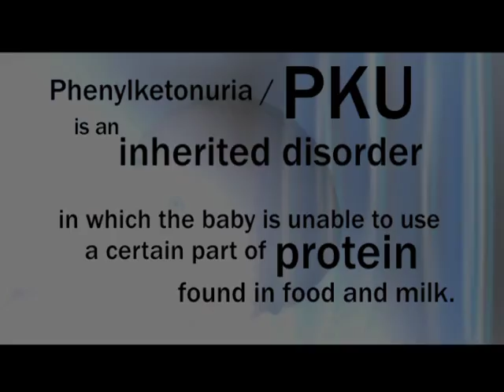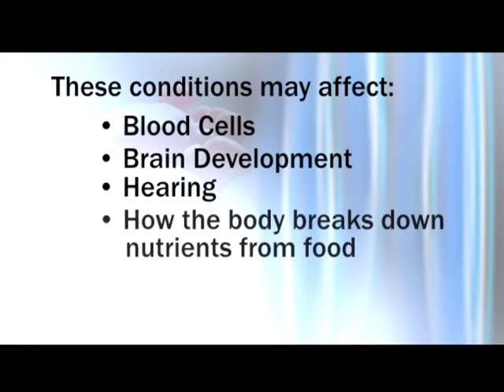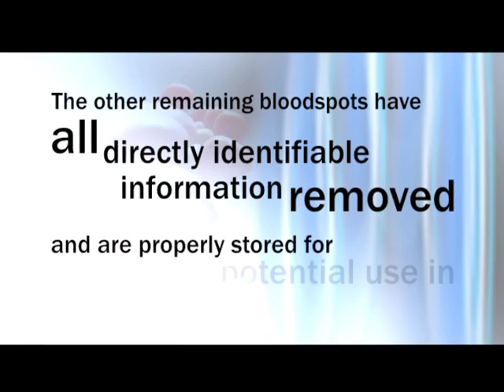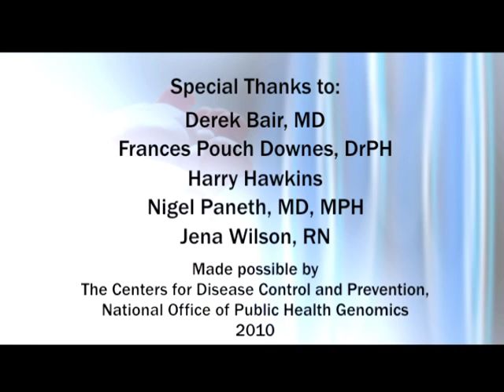Michigan Newborn Screening Saves Babies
Educational video describes newborn screening and introduces the Michigan BioTrust for

Newborn Screening is a public health program required by Michigan law to find babies with rare but serious disorders that require early treatment.  All babies need to be tested in order to find the small number who look healthy but have a rare medical condition.  Babies with these conditions seem healthy at birth but can become very sick in a short time.  Each year more than 200 Michigan babies - one in every 500 to 600 births- are found to have a disorder detected by newborn screening.